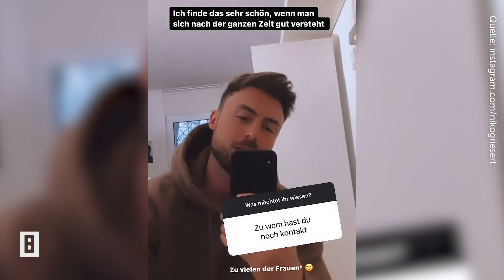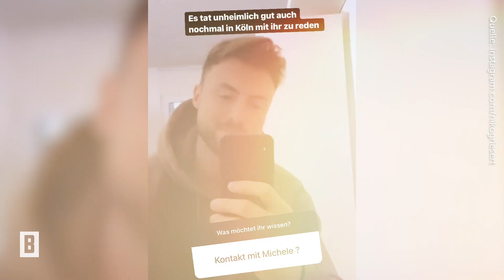Bachelor Niko Griesert – “Ich habe noch zu vielen Frauen Kontakt ..”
Blaue Augen, Dreitagebart und ein charmantes Lächeln. Kein Wunder, dass in der RTL-Datingshow "Der Bachelor" 22 Frauen um den Junggesellen Niko Griesert buhlen